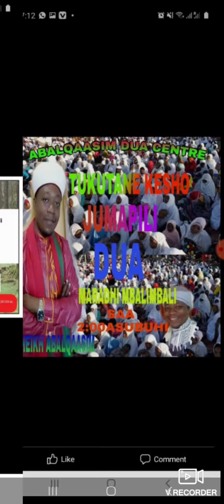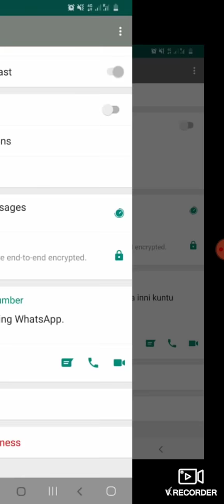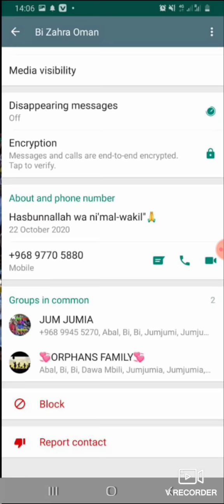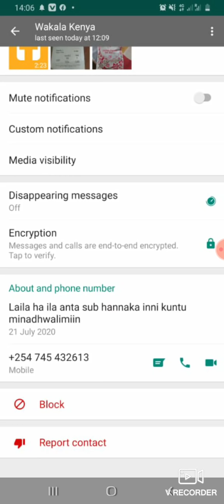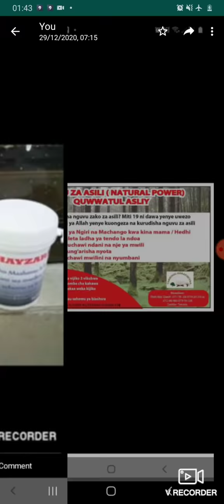(NO 31) MGANGA NA NAFSI ILIYODHULUMIWA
BY SHEIKH ABALQAASIM Usisahau kuSUSBCRIBE ili uwe wa kwanza kupata kisa hiki na vingine  vingi AHSANTE